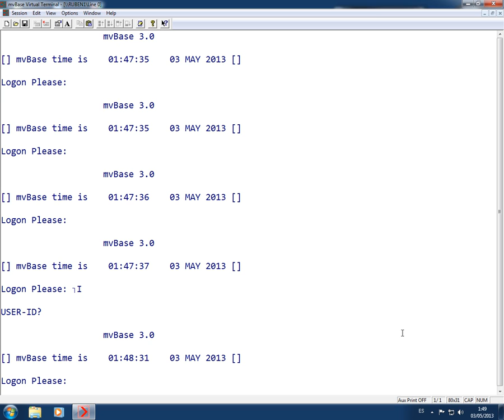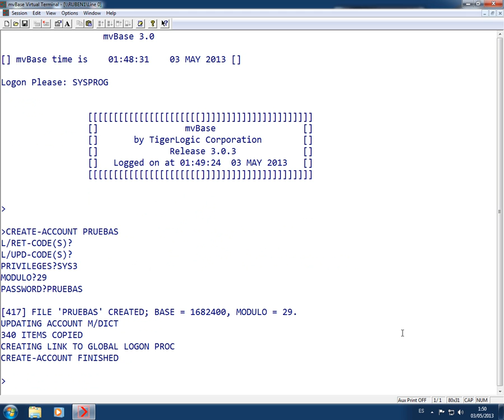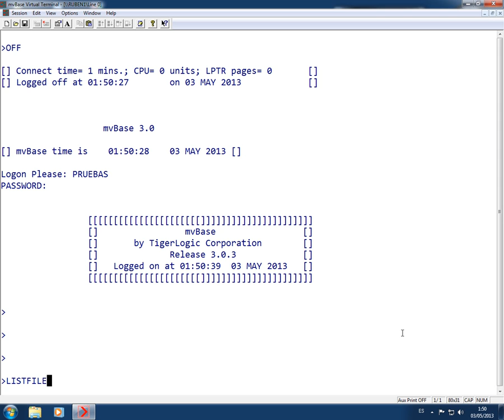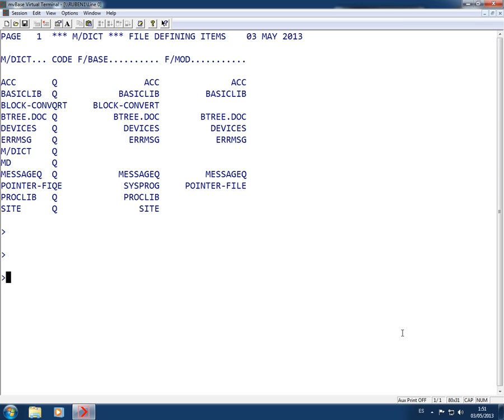Tutorial de mvBase # 1 - Como crear una cuenta de usuario en mvBase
Sugerencias Aqui podemos ver como se crea una cuenta de usuario en mvBase para poder crear ficheros y poder trabajar con datos de ese fichero.